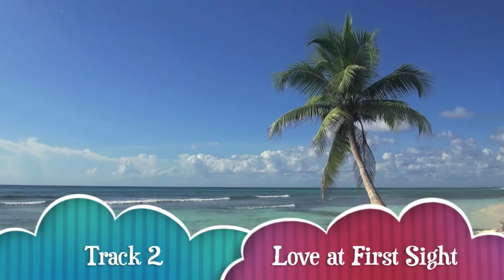Caribbean Music Happy Song: Caribbean Music 2018 - Relaxing Summer Music Instrumental (Beach Video)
Caribbean music happy song with best 2 HOURS of Caribbean music 2017 and 2018 relaxing summer music instrumental with HD Beach Video.

This album is titled 'Day Dreams' and is composed and recorded by Australian musician David Lewis Luong.

For every song you buy from David's music he will donate 50% of the net proceeds to the 'World Vision' charity program to help build a better world for children.

Featured in this Caribbean music happy song video are:

Track 1: Island festival (starts at 00:00)
Track 2: Love at first sight (starts at 7:37)
Track 3: Sunny shores  (starts at 10:55)
Track 4: Far away sunset (starts at 16:08)
Track 5: A life with you (starts at 22:47)
Track 6: Happy song (starts at 18:06)
Track 7: Turquoise sea (starts at 39:42)
Track 8: Isle of plenty (starts at 43:21)
Track 9: Day dreams (starts at 48:47)
Track 10: Tall tales (starts at 54:05)
Track 11: Tropic dreams (starts at 58:57)
Encore starts at 1:33:51

* Please support me and my music by listening and sharing them on Youtube. My music is also available for downloading from Leading online music stores directly from these links: